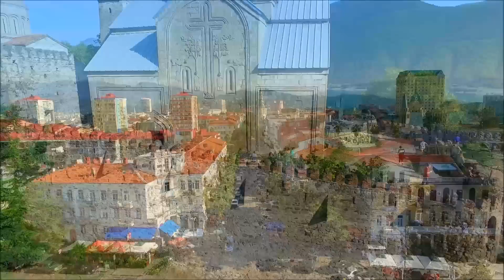Грузия с высоты птичьего полета (Georgia) (Тбилиси, Батуми и тд.)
Грузия с высоты птичьего полета.Путешествие по Тбилиси, Батуми, Сигнахи, Кахетия, Анаури, Гудаури, Степанцминда(Казбеги)). (Georgia - Tbilisi, Batumi)